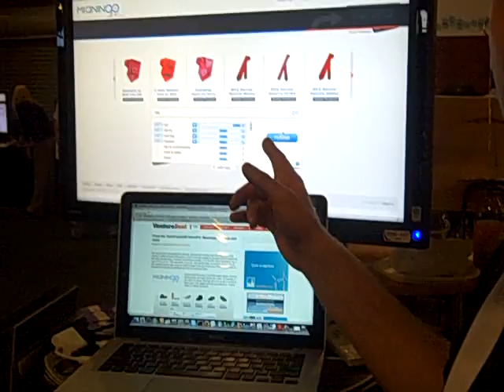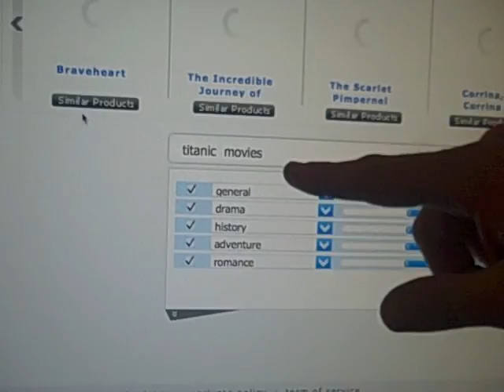Techcrunch50 Demo Pit Meaningo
Meaningo is a semantic search engine, aimed at refining results and vague queries from users.